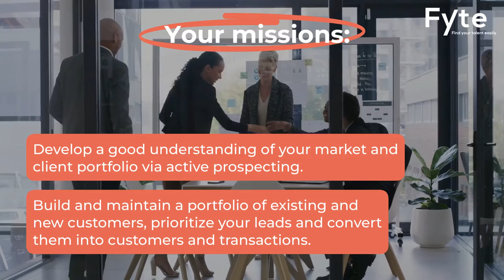Job Offer - Steel Trader F/M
Ref: BE843942